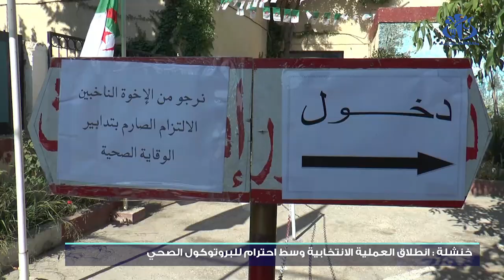خنشلة: احترام للبروتوكول الصحي في العملية الانتخابية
خنشلة (وأج) - تعرف العملية الانتخابية لتشريعيات 12 يونيو 2021 احتراما للبروتوكول الصحي، وهذا لوقاية الناخبين والمؤطرين من فيروس كورونا.